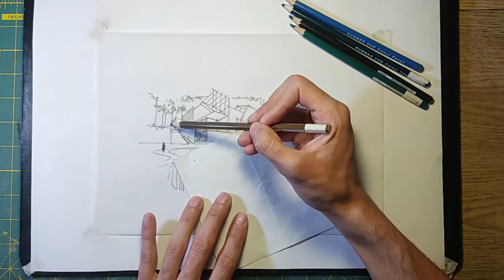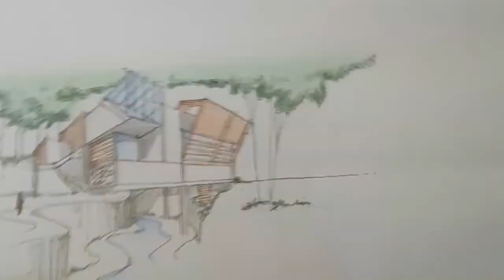آموزش راندو و اسکیس معماری (کاغذ کالک و مدادرنگی)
portrait,landscape and ...
تو این ویدئو با مدادرنگی روی کاغذ کالک راندو انجام دادیم و با مقوای رنگی پس زمینه ی کار رو عوض کردی